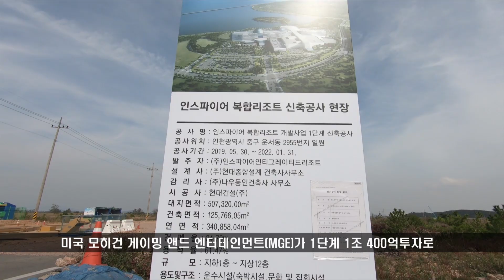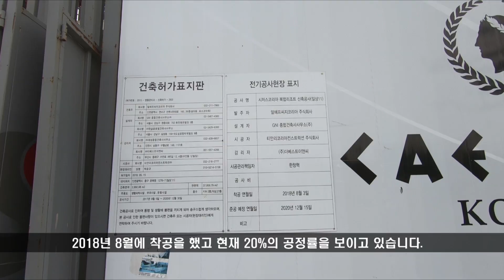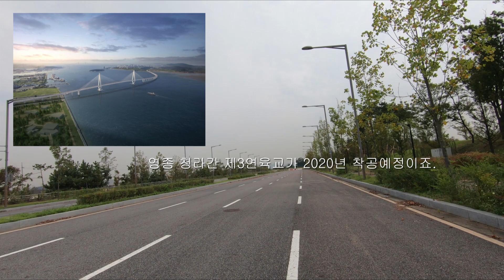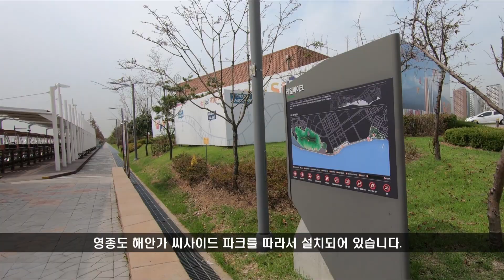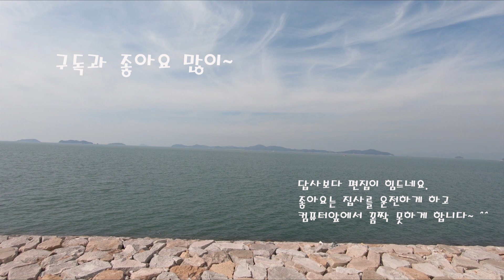영종도 둘러보기(인스파이어리조트,한상드림아일랜드,미단시티 등 개발계획)Look around Yeongjong Island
영종도의 여러 개발현장과 구석구석을 둘러봅니다.
영종도 개발되긴 됩니까?
현재 진행상황을 보여드립니다.